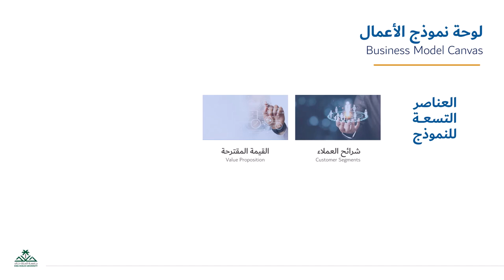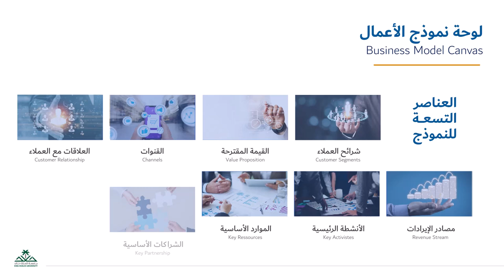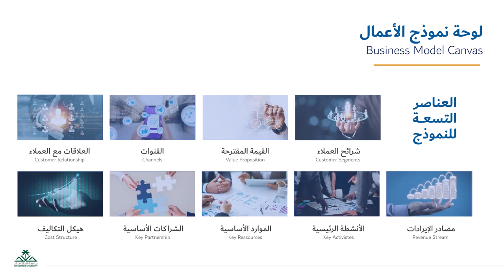3 7 1 اللوحةمختصر